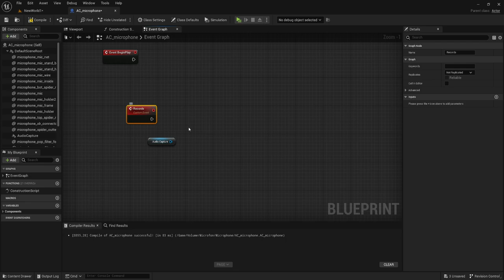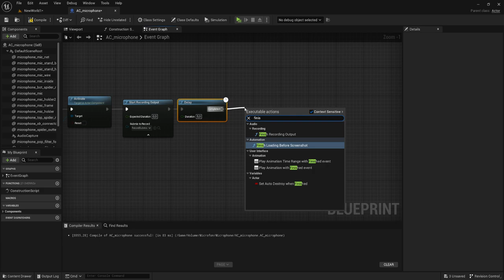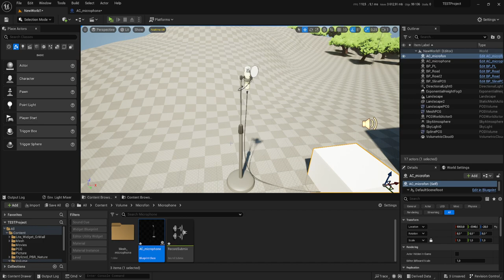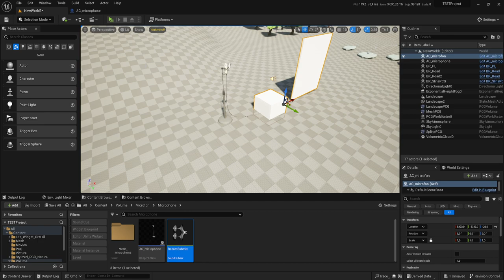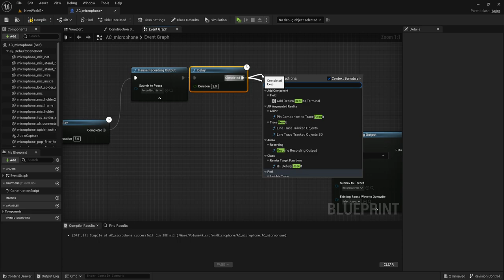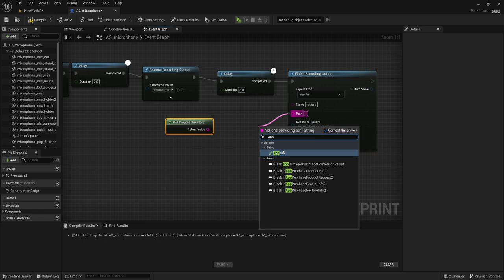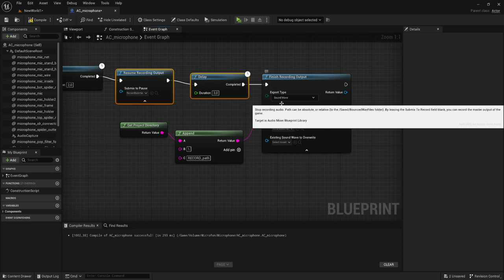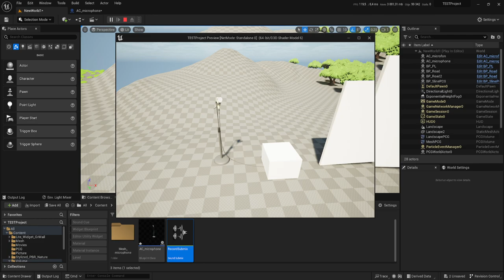Запись с микрофона (UE5)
Запишем звук с микрофона в файл *.WAV и сохраним его в необходимом месте